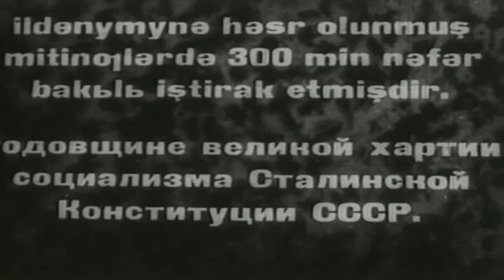Mircəfər Bağırovun çıxışı--1937-ci il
Stalin Konstitusiyasının 1-ci il dönümü münasibətilə keçirilən mitinqdəki çıxışından